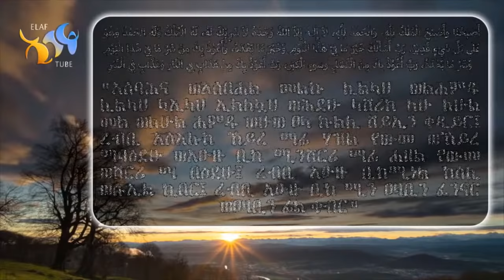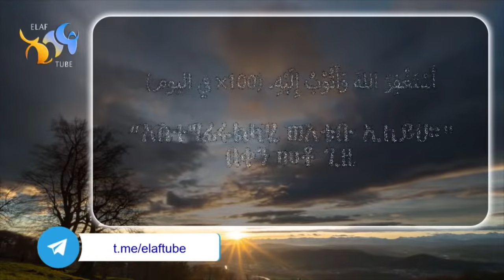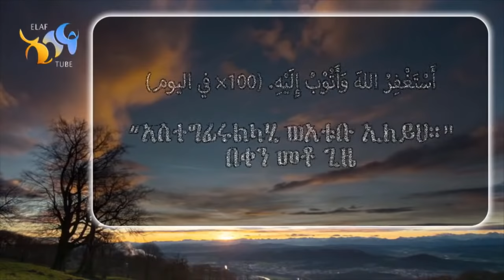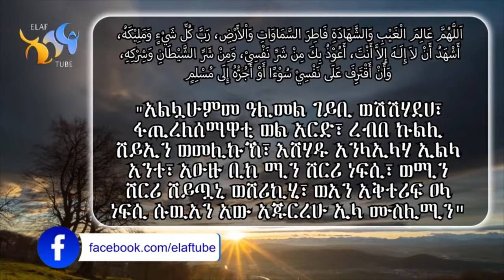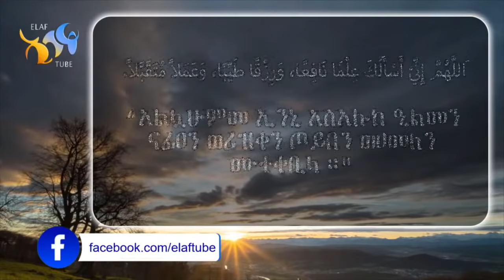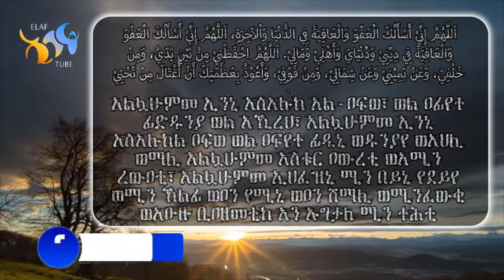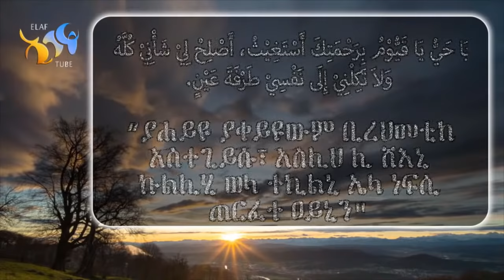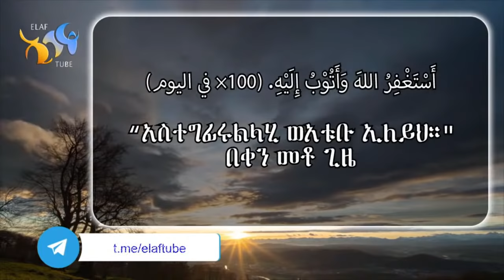የጠዋት አዝካር በአማርኛ እና በአረብኛ || Live Stream